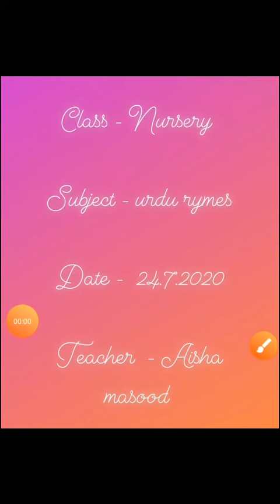N.C. URDU RHYMES BY MS. AISHA MASOOD, 24-07-2020